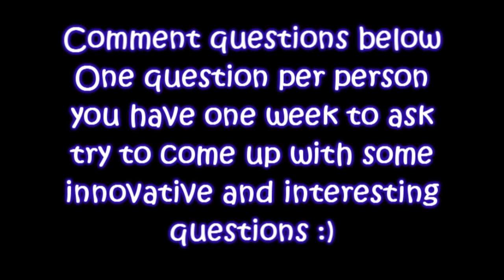Hello, What Do You Inquire?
Hello to all of my new and old subbies. I felt like doing a Q&A, so ask away. If you don't feel like asking any questions that's cool too...